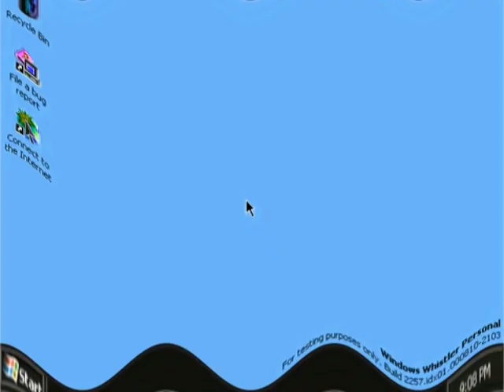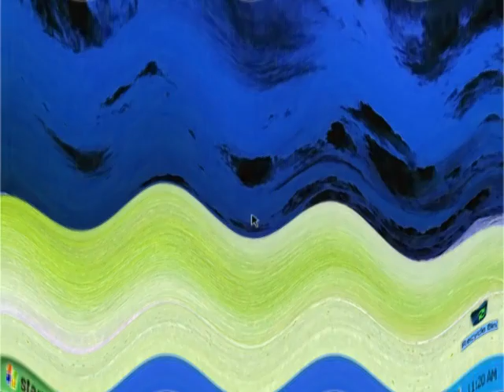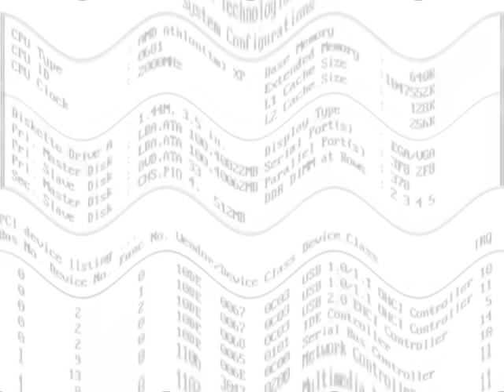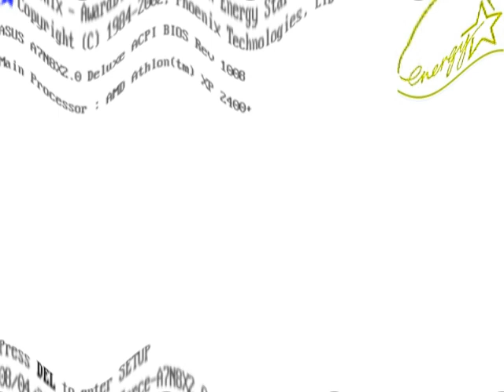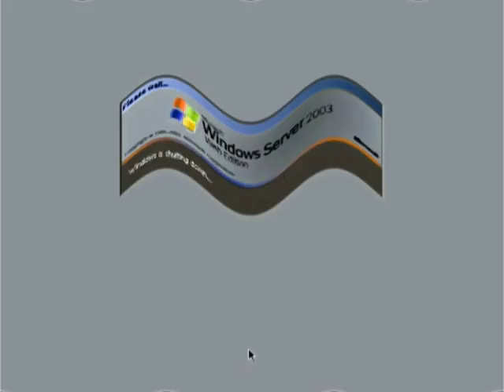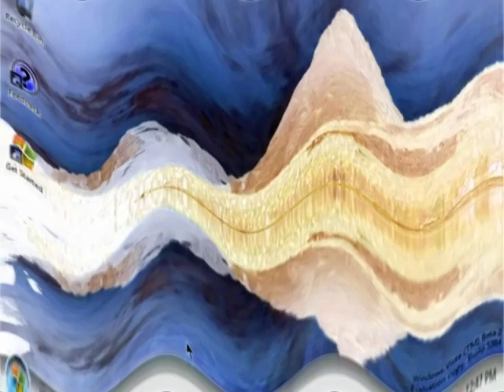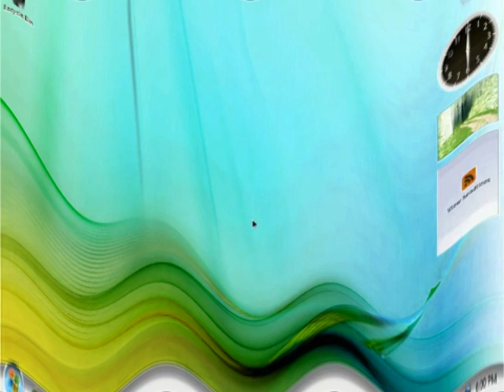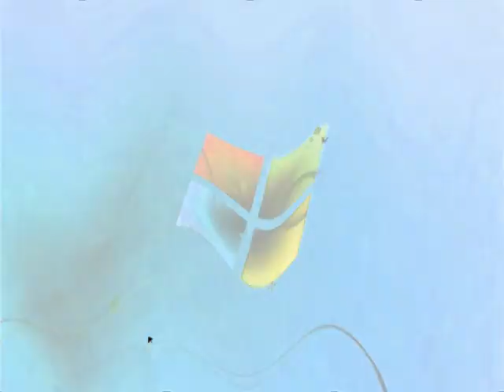(REQUESTED) Happy Windows Startup and Shutdown Teenage Boy Voice Part 2